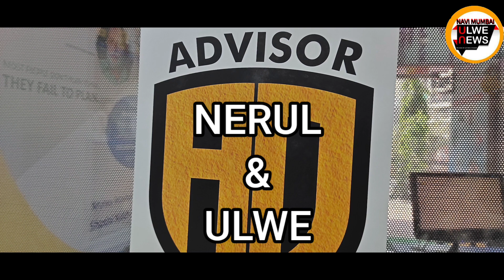NAVI MUMBAI MUNICIPAL CORPORATION ORGANISED BIKE RALLY AT AIROLI.SWACCH BHARAT SWACCH NAVI MUMBAI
नवी मुंबई नगर निगम द्वारा ऐरोली में भव्य बाइक रैलीAiroli NaviMumbai Vashi AbhijitBangar AbhijeetBangar Belapur UlweNode NaviMumbaiUlweNews SwacchBharat स्वच्छ नवी मुंबई#Panvel#WomensEra#AsianAge#CleanIndia